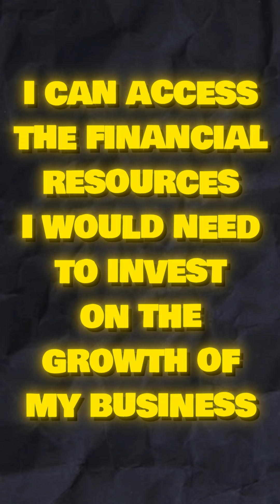More client qualifiers revealed! 🚀